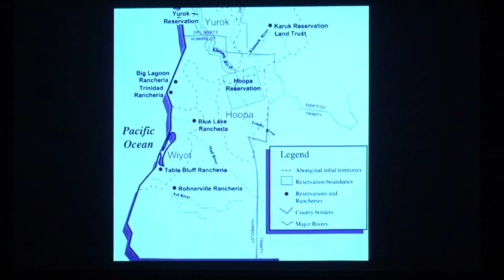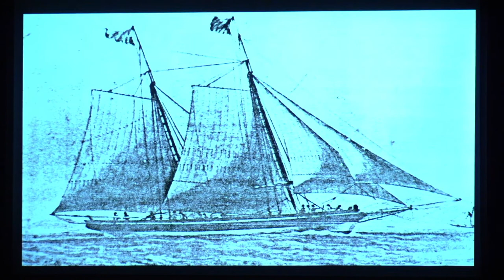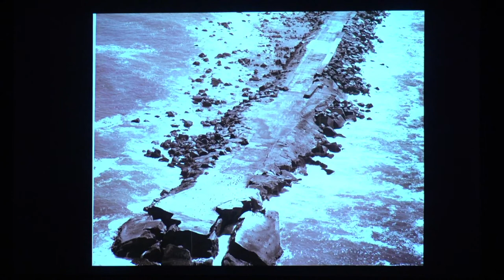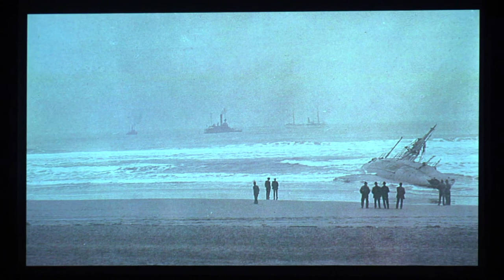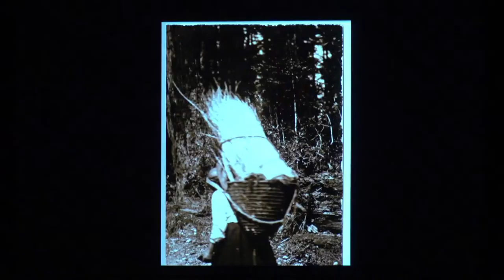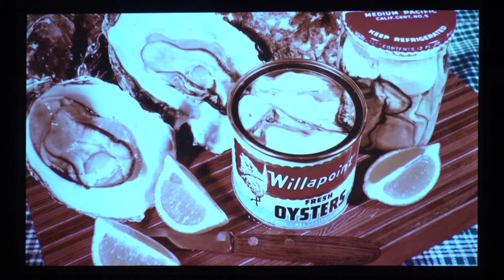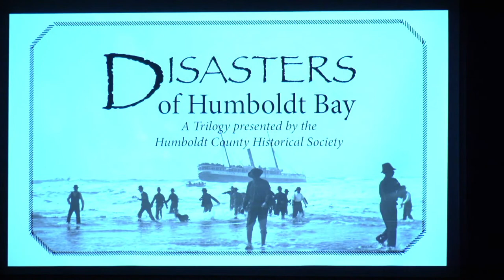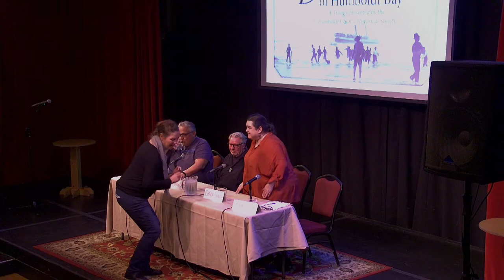Disasters of Humboldt Bay Film and Panel Discussion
Disasters of Humboldt Bay is a project of the Humboldt County Historical Society funded by a grant from the CA Humanities Council. Presented to the public at the Arcata Playhouse on March 19, 2023. The event offers three short videos (“Discovery”; Disasters; Development) and a facilitated panel discussion of experts selected by the Wiyot Tribe about the historical significance of the bay. The panel includes Marnies Atkins, Cheryl Seidner, Aldaron Laird and Ted Hernandez.

Disasters of Humboldt Bay – Video Trilogy
I. Seeking the Bay – “Discovery”
II. The Siren’s Call – Disasters
III. Resources, Riches and Regrets – Development